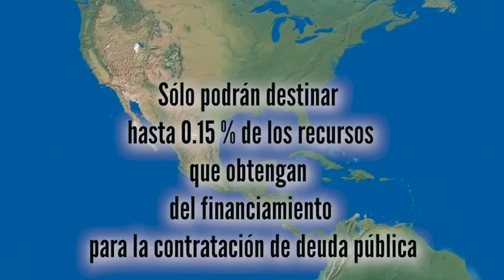Deuda Pública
Sólo podrán destinar hasta 0.15% de los recursos que obtengan del financiamiento para la contratación de deuda pública.